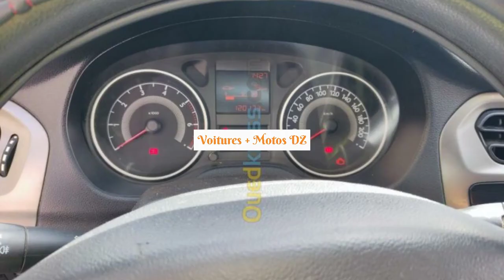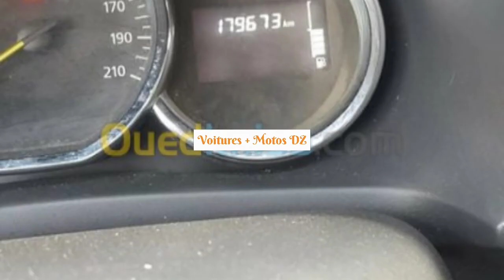MS in Business Analytics 200+ online degrees and certificate programs that start monthly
charteroak edu
adelphi university
clarkson university
norwich university
Clarkson University’s Reh School of Business is different — on purpose. Our undergraduate business major programs stand out because they are designed to prepare students to meet the needs of the world’s most innovative companies. Our students take courses in a variety of subjects and participate in hands-on projects, internships and co-ops, which all culminate in a knowledge and experience base that makes them extremely marketable to employers.
Business Intelligence and Data Analytics (technology, management and operations)
Engineering & Management (management, engineering, science and technology)
Financial Information and Analysis (finance, accounting, technology and economics)
Global Supply Chain Management (operations, marketing, technology and economics)
Innovation and Entrepreneurship (marketing, management, technology and economics)
Mathematical Economics (consultant, actuary, market analyst, and economics)
MS in Business Analytics